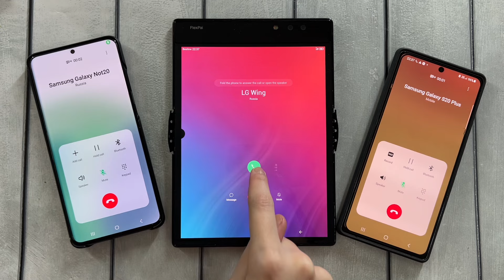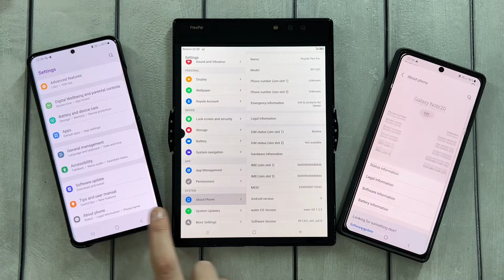Flex Pai vs Samsung s20+ vs Note 20/ Incoming Call